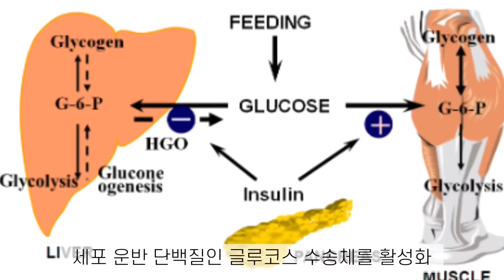제발 운동하고 이렇게 드세요!(종류, 시간, 늦은 저녁 섭취)